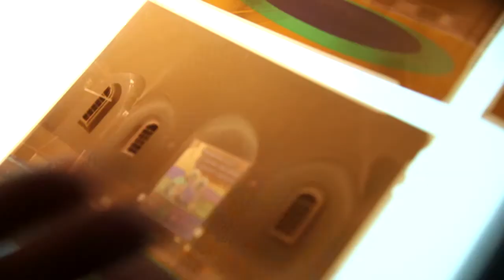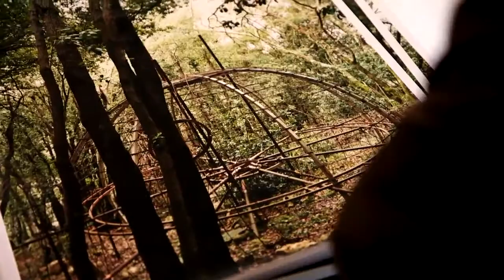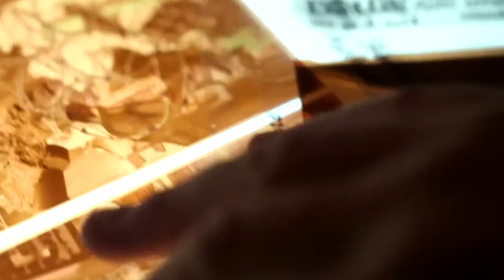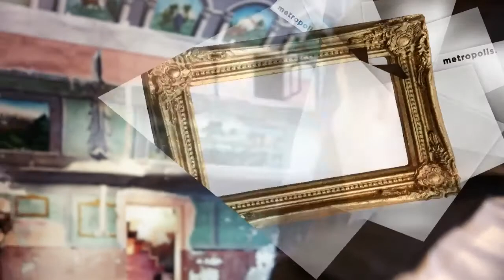Arte Metropolis Johanna Diehl Atelier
Johanna Diehl. Künstlerin. Arte Metropolis - Atelier. Ein Film von Peter Scharf. Kamera Markus Schmidt. Veröffentlicht 13.Dezember 2015